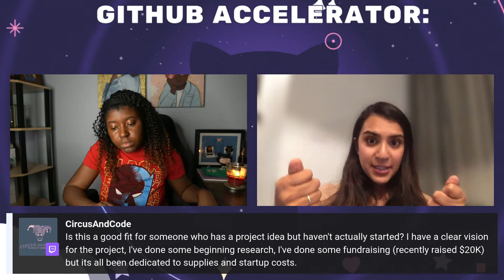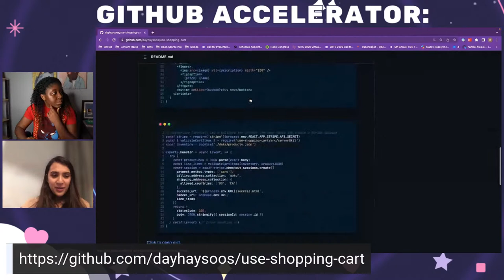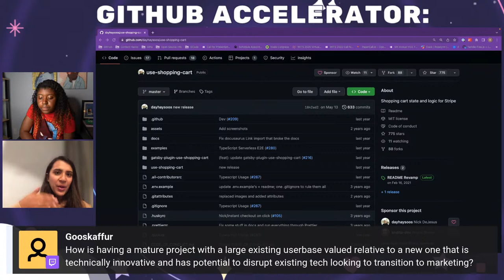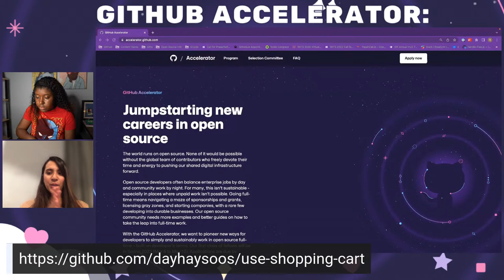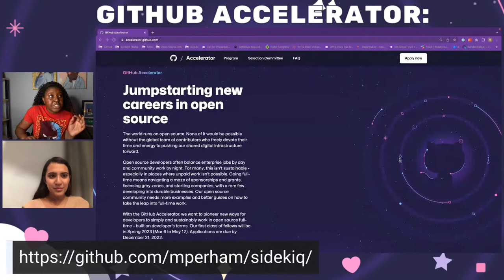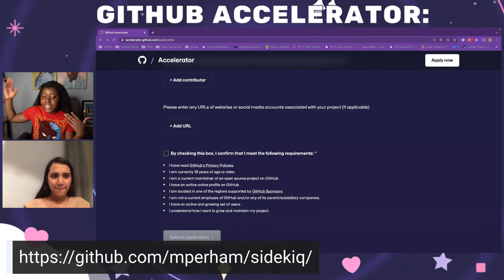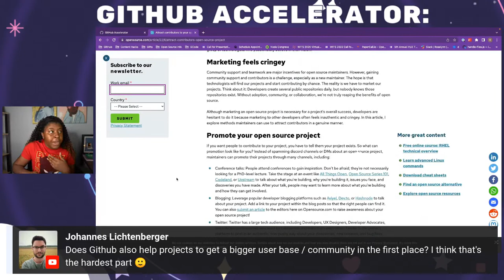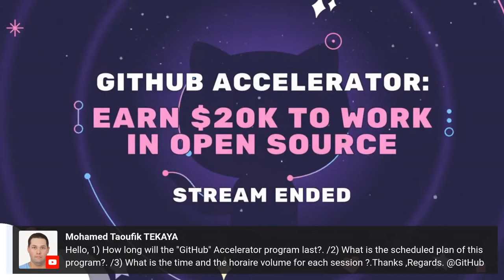Earn $20,000 to open source with GitHub Accelerator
The GitHub Accelerator is a 10-week accelerator program where they will receive an initial sponsorship as well as mentorship from open source leaders and enterprise partners on how to grow their projects and build durable streams of funding.